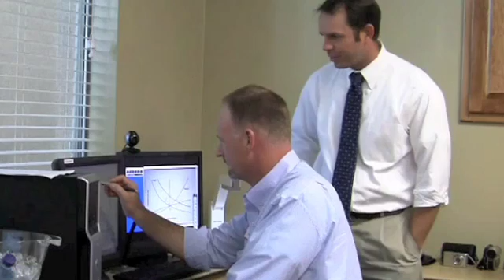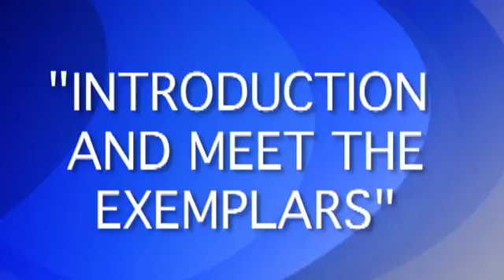Southern SARE Perspectives on Systems Research Module #1: Meet the Experts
The Southern SARE systems educational program is divided into five video modules.  Module #1 - Introduction and Meet the Exemplars, Module #2 Getting Started in Systems Research, Module #3 Building a Systems Research Team, Module #4 Overcoming Challenges and Obstacles and Module #5 Funding and Support.  This set of videos uses the advice and experiences of others to help you become a productive systems researcher and more successful grant writer.